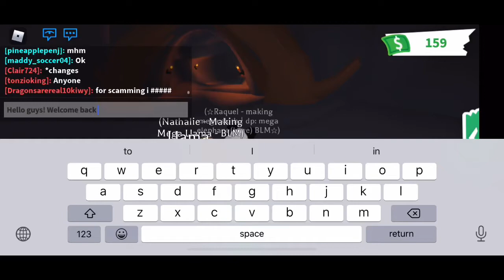Making a mega neon llama in adopt me!